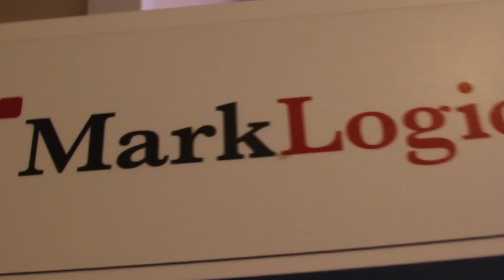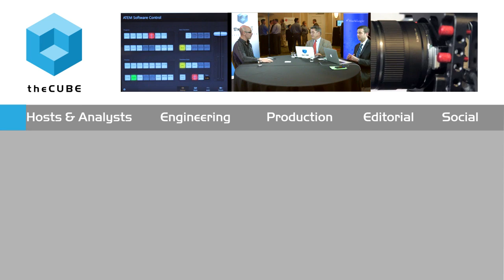Derek Tapp - MarkLogic World 2015 - theCUBE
Derek Tapp, CABI, at MarkLogic World 2015 with Jeff Kelly and Jeff Frick